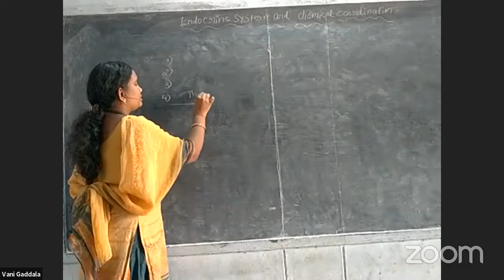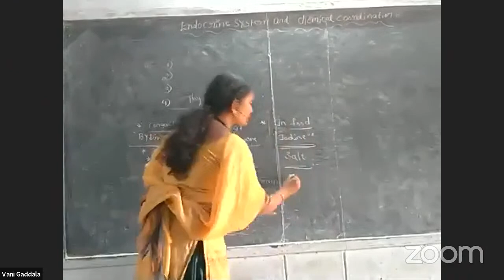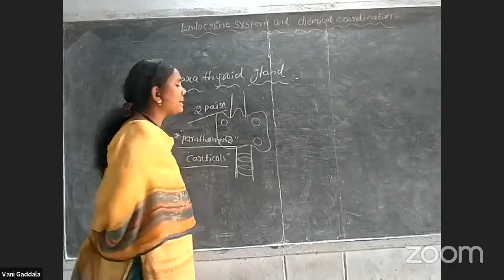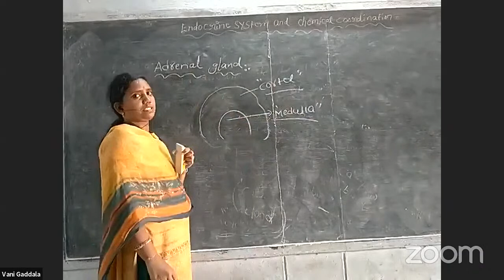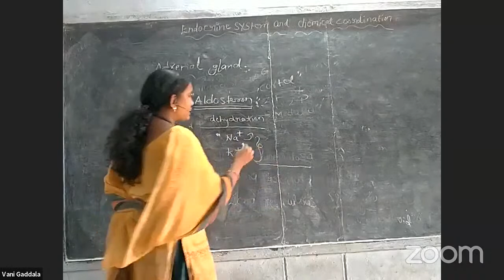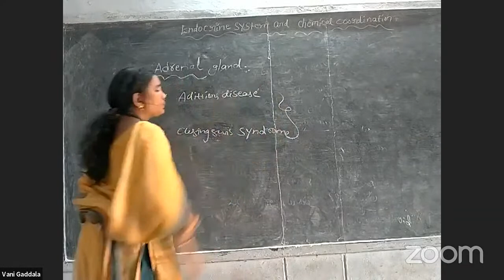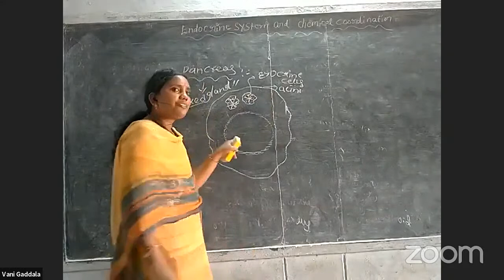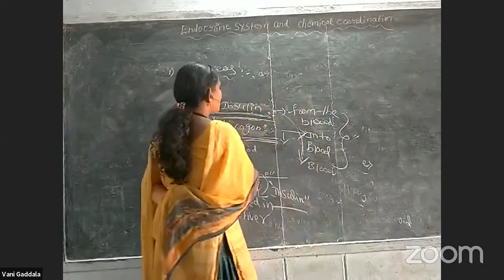ZOOLOGY| ENDOCRINE SYSTEM AND CHEMICAL CORRDINATION(3)|NAGAMANI, TSRS&JC WYRA